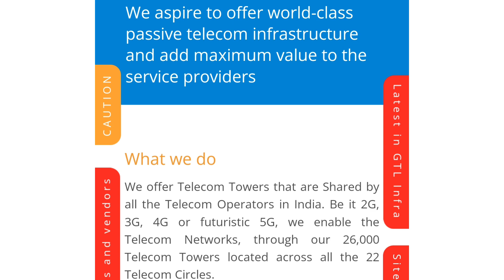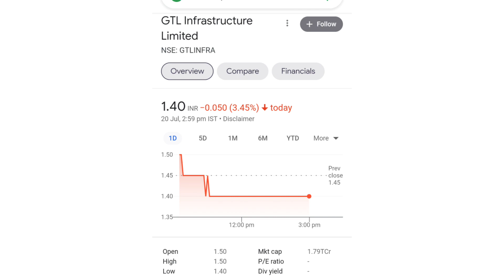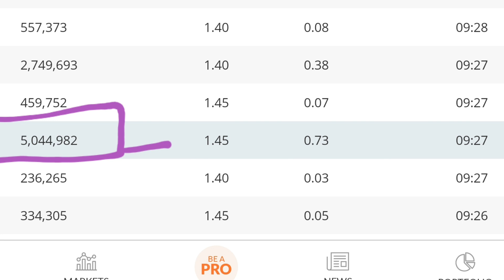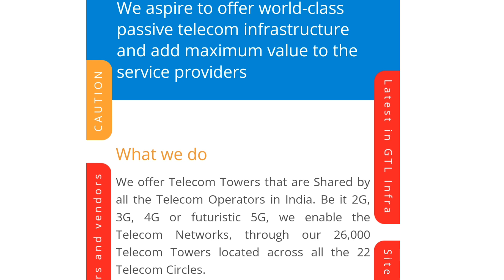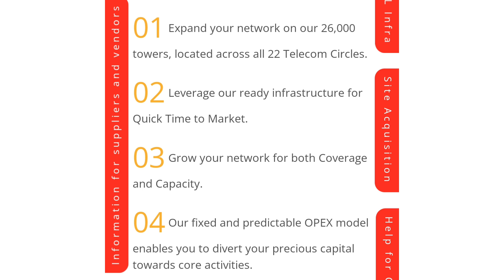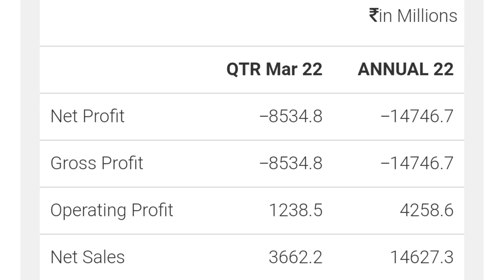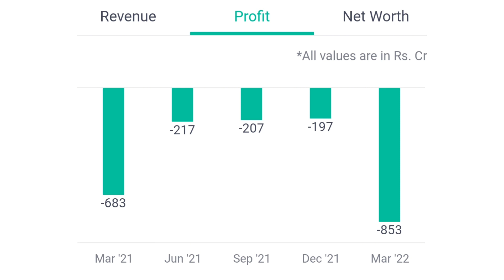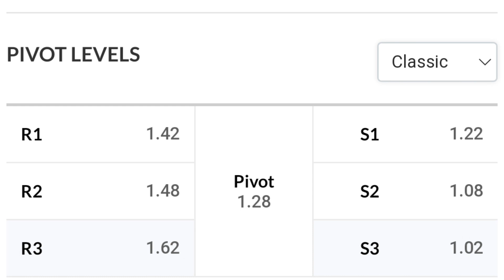gtl infra latest news | gtl infra share latest news | gtl infra share latest news today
online kamai